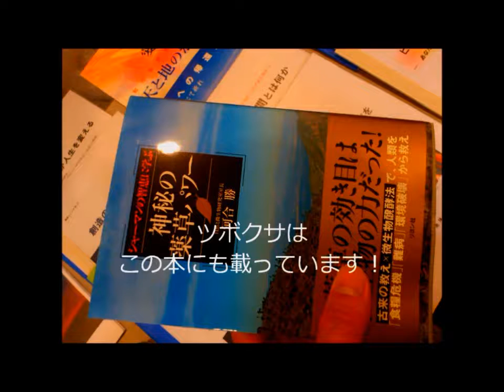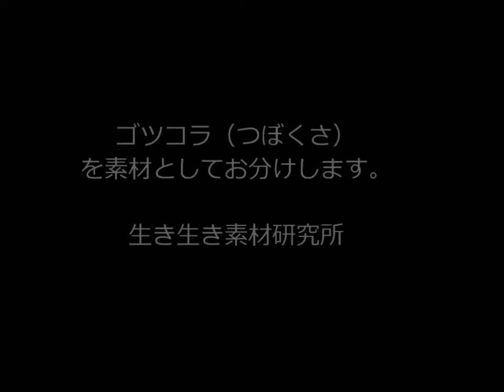ツボクサ効果 認知症テスト 記憶力サプリ 流行の！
神経細胞が７倍伸びる！
受験生の記憶力アップにも最適！
美肌・美容高評価！
ＤＩＹ自分で出来ることは何でも自分でやる！！